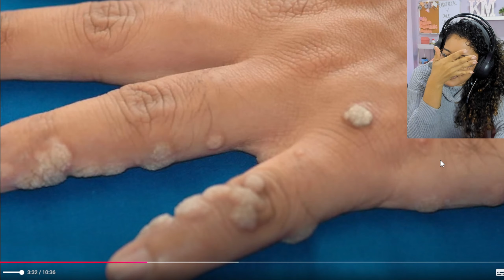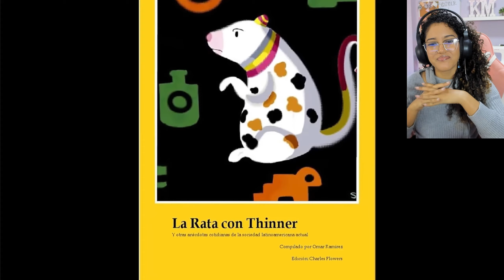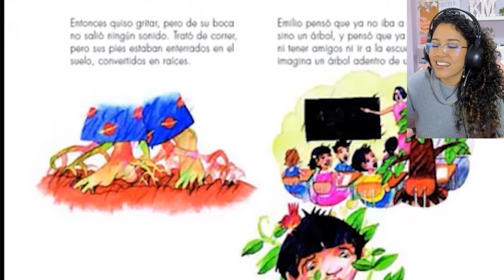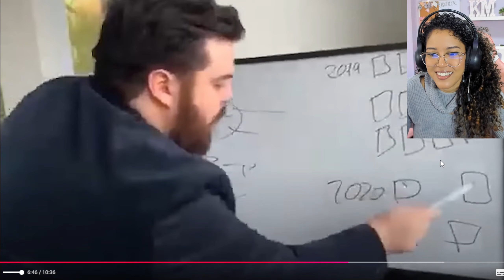EL 99% CREÍAMOS ESTO DE MORRO | México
VIDEO: 5 COSAS QUE CREIAS DE MORRO
Asu Mecha!